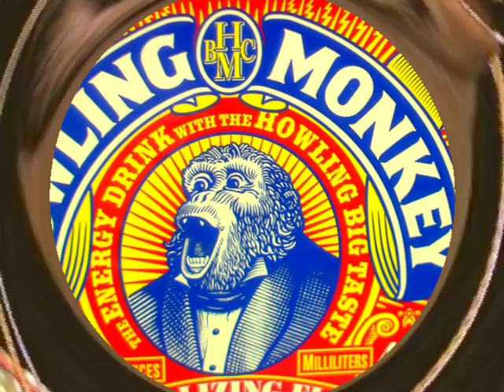The Howlin Monkey Webisode 1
The monkey